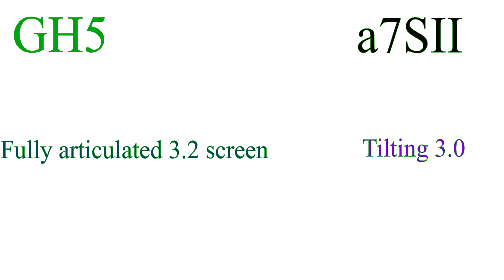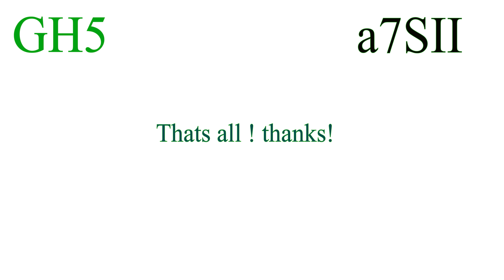Panasonic GH5 vs Sony A7SII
Panasonic GH5
Sony a7S II
My Gear

STARTER CAMERAS:
Basic Starter Camera ($346 at Amazon): Canon T5
Better Starter Camera ($500 at Amazon): Nikon D5300
Better Travel Camera ($500 at Amazon): Olympus OM-D E-M10 Mark II

LANDSCAPE CAMERAS:
Good ($550 at Amazon): Sony a6000

PORTRAIT CAMERAS:
Beginner ($950 at Amazon): Canon T6i & Canon 50mm f/1.8
Better ($3,000 at Amazon): Nikon D610 & Tamron 70-200 f/2.8

WILDLIFE CAMERAS:
Starter ($1,100 at Amazon): Canon 7D & Canon 400mm f/5.6
Great ($3,200 at Amazon): Nikon D500 & Nikon 200-500 f/5.6
VIDEO CAMERAS:
Beginner ($500 at Amazon): Panasonic G7 & Panasonic 14-42mm
Better ($1,400 at Amazon): Panasonic GH4 & Panasonic 14-140 f/3.5-5.6
Best ($4,300 at Amazon): Panasonic GH5 & Metabones Speed Booster XL & Sigma 18-35 f/1.8 & Sigma 50-100 f/1.8

DRONES:
Beginner ($400 at Amazon): DJI Phantom 3
Travel ($1,000 at Amazon): DJI Mavic Pro
Better Image Quality ($1,500 at Amazon): DJI Phantom 4 Pro